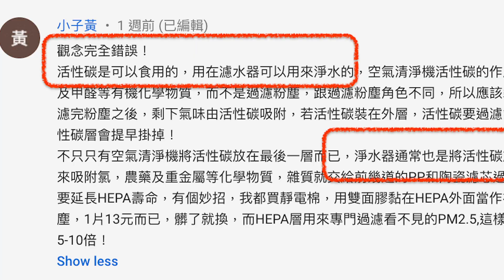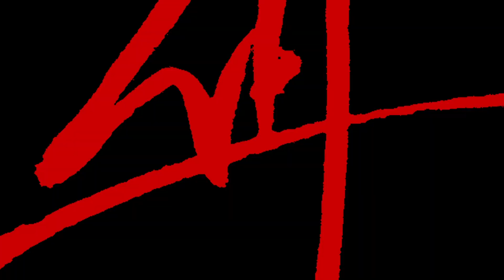DIY去除冰箱異味！每個家庭都買過，卻沒想到活性碳濾網放冰箱這麼神！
陳寗嚴選濾網有兩種，一個是靜電濾網，一個是活性碳濾網。前者用來過濾微塵，在實測下可以直接過濾 PM2.5，甚至連 PM0.3 都能過濾；後者則是專門用來去除異味、有機氣體等物質。這兩種濾網先前我已經在口罩那支影片跟大家介紹過靜電濾網的用途與原理，今天我們就來談談活性碳濾網。

很多人問我，為什麼不建議在口罩裡面塞活性碳濾網，這個問題其實我說過很多次：活性碳不能吸到肺裡。先前有人在我影片下面留言，說我觀念錯誤，明明活性碳就是可以吃的東西，憑什麼說他不能吸到肺裡？總而言之就是覺得我亂講。

我只能說：拜託動個腦好嗎？

水也能喝到肚子裡，難道水就能吸到肺裡嗎？當然不行嘛！活性碳可以吃到肚子裡，一些吃了毒藥的情境裡也會用活性碳洗胃，但偏偏這種可吃的東西就是不能進入肺裡面，因為他會引起肺部發炎等問題。因此我不建議用沒有特別處理過的活性碳來自製活性碳口罩，如果你有那種需求（例如長期在很臭的地方工作或不想吸入有機氣體），那麼請你購買專用的活性碳口罩，這種東西真的不適合自己製作。

那麼活性碳濾網到底是做什麼用的呢？今天哥就來為大家解惑～至於商城的陳寗嚴選活性碳濾網有何特色，就請點上面的連結自己看囉！

本影片採用 AI 字幕，目前已開啟社群字幕，邀請你一起來讓字幕更趨完美！
請點下面連結加入本頻道的社群字幕計畫：
感謝你的協力！